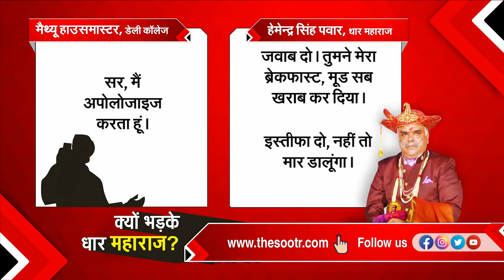धार महाराज हेमेंद्र सिंह पवार की धमकी, इस्तीफा दो वरना मार दूंगा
इंदौर के डेली कॉलेज मैनेजमेंट ने धार के पूर्व महाराज हेमेंद्र सिंह पवार के खिलाफ केस दर्ज कराया है। प्रिसिंपल का आरोप है कि कुछ दिन पहले बेटे की बकाया फीस को लेकर उन्होंने स्कूल के हाउस मास्टर मैथ्यू को फोन पर धमकियां दी थीं। स्कूल मैनेजमेंट ने इसकी ऑडियो रिकॉर्डिंग पुलिस को दी है। लिहाजा पवार के खिलाफ गाली-गलौज और धमकी देने का केस दर्ज किया गया है।

इस बातचीत का पूरा ऑडियो सुनें...

Indore's Daily College Management has filed a case against Hemendra Singh Pawar, the former Maharaja of Dhar. The principal alleges that a few days ago he had threatened the house master of the school on phone. The school management has given its audio recording to the police. Therefore, a case of abusing and threatening has been registered against Pawar.

Listen to the full audio of this conversation...